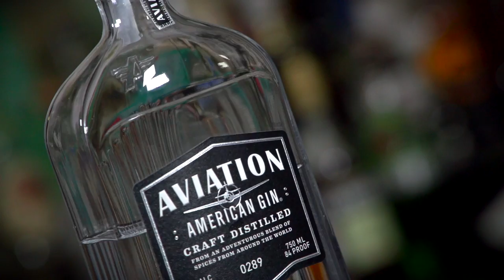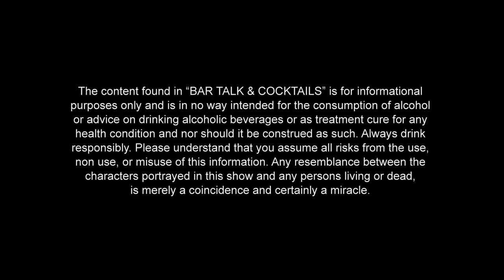How to make the Aviation Cocktail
A very popular pre-prohibition cocktail. Created around 1911 it used the floral Crème de violette liqueur giving it that majestic purple hue. However due to what could be assumed a copying error, it appeared again in the 1930's with the Crème de violette left out. What a shame. Luckily today, the recipe has been restored to it's original incarnation.
I'll admit, this one has been on the back burner for quite some time. It was shot some time go and for whatever reason it was never completed until now.

Credits

Select graphics
Wikipedia